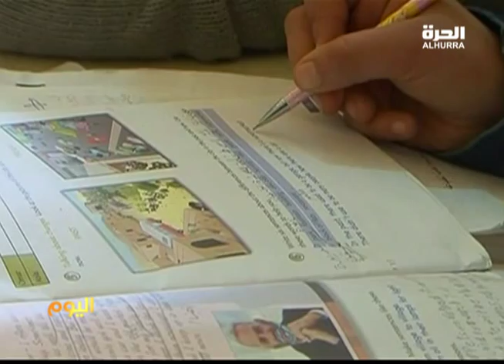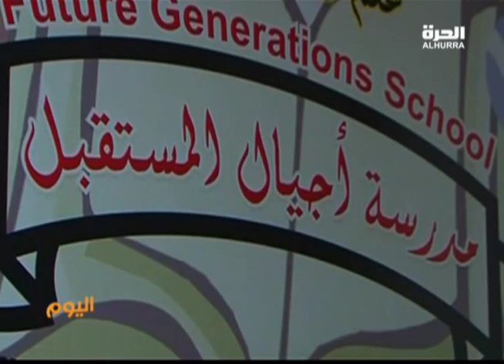سورية أحوال أطفال اللاجئين السوريين في المخيمات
أوضاع إنسانية صعبة، أزمات نفسيّة، صعوبات في الدرّاسة، . هذه هي باختصار أحوال أطفال اللاجئين السوريين الذين يحلُمون بحياة طبيعيّة وهانئة كغالبيّة الأطفال حول العالم...
التفاصيل في هذا التقرير لوليم عزّام... لمشاهدة الحلقات الأحدث من البرنامج